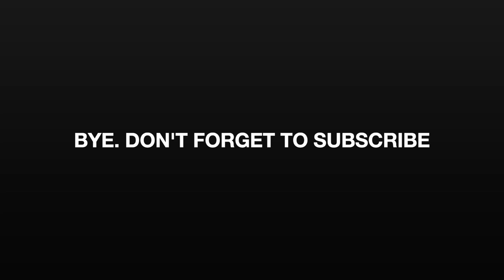WE RECORDED AT A PARK... I THINK MEG THE STALLION WOULD APPROVE THIS!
***THIS IS A MEG THA STALLION INSTRUMENTAL***

1. Anti-inflammatory & Pain Relief
2. Helps relieve anxiety
3. Helps relieve depression
4. PTSD/OCD
5.Lower risk of diabetes
6. Promotes Cardiovascular health
7. Makes you feel good!